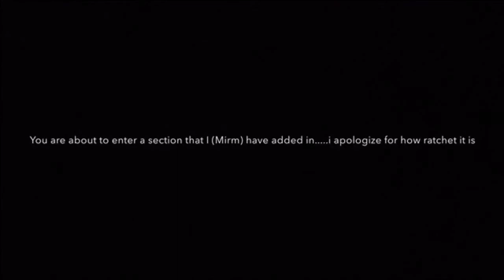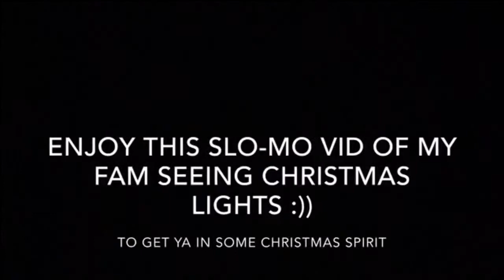Help! I’m Trying To Do The Cha Cha Slide